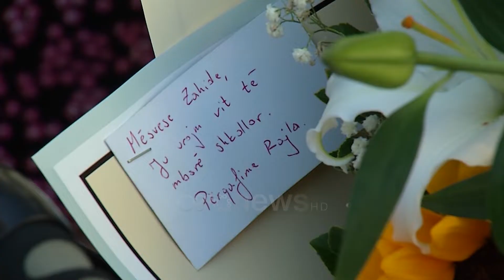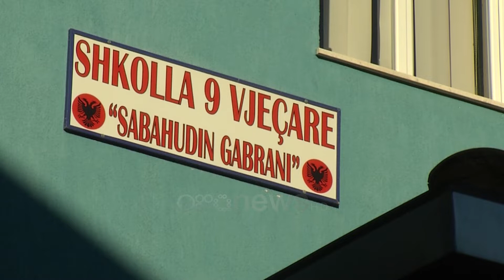10 mijë nxënës më pak, mësim me turne në 20 shkolla në Tiranë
E mbërthyer nga emocionet, gjithë ndrojtje e me hapa të pasigurtë e nisi ditën e parë të shkollës Dias.

"Jam e lumtur që nisa shkollën. Kam pak emocione," tha ajo.

Nga kjo klasë, fëmijët që ulen për herë të parë në bankat e shkollës fillojnë rrugën e gjatë të dijes. Teksa disa qëndrojnë të heshtur, të tjerë tregojnë se e kanë pritur me padurim nisjen e mësimit. "Jam shumë e lumtur sot, për ditën e parë të shkollës që do të mësojmë. Se njerëzit kështu bëhen shumë të zgjuar," tha ajo.

Për arsimtarët, pavarësisht eksperiencës së gjatë, çdo brezi i ri sjellë sfida të ndryshme.

"Çdo vit që marr klasë të parë, janë fëmijë të rinj, prindër të rinj dhe emocioni është i papërshkrueshëm," tha mësuese Zahide Lleshi.

Nisja e mësimit të hënën e 12 shtatorit rikthehu gjallërinë në oborret e shkollave

"Mezi e prisja dhe jam shumë e lumtur për këtë. Do të futem në klasë të dytë dhe do të kënaqem shumë.

Mezi po pres të takoj mësuesen," thanë ata.

Kanë marrë me vete lule për ata që do i mësojnë e edukojnë, por nuk kanë harruar as këshillat e prindërve.

"Sillu mirë! Merr ndonjë notë të mirë! Mëso," thotë një prej tyre.

Në merak për ecurinë e të vegjëlve janë prindër e gjyshër.

"E lumtur pasi ky është një fëmijë që e do shumë shkollën. Kemi emocione dhe ne si prindër," thotë një mama.

Në Tiranë arsimin parauniversitar e nisën mbi 100 mijë nxënës. Në më shumë se 20 institucione arsimore mësimi do të zhvillohet me dy turne.

Drejtorja e Shkollës "Sabahudin Gabrani", Astasi Keri, ku do të zhvillojnë mësim pasditeve nxënësit e shkollës "Emin Duraku" thotë se janë marrë të gjitha masat.

"Procesi mësimor në shkollën tonë përfundon në orën 12:10 pa shkurtuar asnjë minutë orët. Pastrohen ambjentet. Do të ajrosen dhe në orën 13:00 vijnë nxënësit e shkollës "Emin Duraku"," tha ajo.

As këtë vit Ministria e Arsimit nuk bëri me dije numrin e përgjithshëm të nxënësve të regjistruar në arsimin parauniversitar. Rezulton se në klasë të parë janë regjistruar 1 mijë fëmijë më pak ndërsa numri pritet të jetë i ulët edhe për ciklet e tjera.